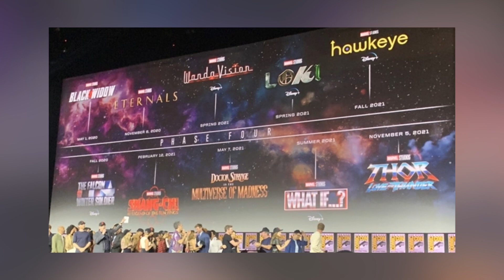Phase 4 Marvel : Eternels et les projets du Marvel Cinematic Universe !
Salut les gens, petite vidéo très rapide pour parler des nouvelles photos de tournage du film Eternels qui arrivent en 2020. J'en profite pour parler rapidement des projets du Marvel Cinematic Universe prévu pour cette phase 4. Je précise que j'avais tourné cette vidéo avant les annonces de Spider-Man mais je tourne bientôt une vidéo à ce sujet.

Filmé au Panasonic GH5, monté avec Adobe Premiere Pro